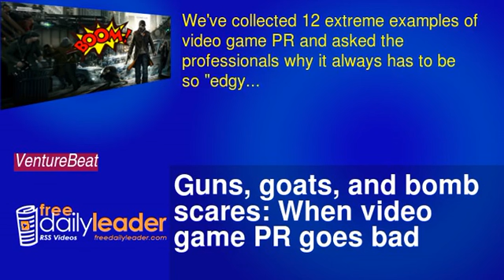Guns, goats, and bomb scares: When video game PR goes bad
We've collected 12 extreme examples of video game PR and asked the professionals why it always has to be so "edgy."